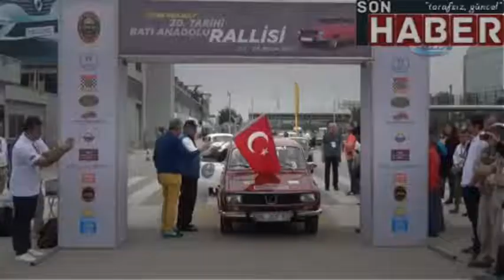20. Tarihi Batı Anadolu Rallisi başladı sonhaber.im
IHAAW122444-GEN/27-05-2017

  - 20. Tarihi Batı Anadolu Rallisi başladı

  (Fotoğraflı)

  Samet Doğru - Ahmet Faruk Çabuk

  BURSA (İHA) - Bu yıl Klasik Otomobil Kulübü tarafından 20’incisi düzenlenen ‘Tarihi Batı Anadolu Rallisi’ Bursa’da start aldı.

  Klasik otomobil tutkunlarını bir araya getiren Tarihi Batı Anadolu Ralli’si bu yıl 20’inci defa düzenleniyor .Klasik Otomobil Kulübü tarafından organize edilen yarışlar Oyak Renault’un Bursa fabrikasında başladı. Bursa ve çevresinde 320 kilometrelik parkurda 2 gün boyunca yarışacak olan klasik otomobilciler, nostalji dolu bir hafta sonu yaşatacak.

  Aralarında otomotiv sektörünün önde gelen isimleri, klasik otomobil sahipleri ve koleksiyonerler, müze sahipleri, sanatçılar, iş dünyasından tanınmış isimlerin bulunduğu Klasik Otomobil Kulübü üyeleri birbirinden özel otomobilleriyle Bursa sokaklarını renklendirecek. Tarihe şahitlik etmiş birbirinden farklı marka ve modellerde 50 klasik otomobilin katıldığı yarışların startında konuşan Klasik Otomobil Kulübü Başkanı Aydın Harezi, “Klasik otomobil rallileri geçtikleri yerlerde festival havasında karşılanıyor ve adeta gezici klasik otomobil müzesi gelmiş gibi ilgi çekiyor” diye konuştu.

  Oyak Renault Genel Müdürü Tunç Başeğmez ise “Geçmişten geleceğe bir köprü kuran Tarihi Batı Anadolu Rallisi’ne sponsor olmaktan gurur duyuyoruz. Üretimi 1969’da başlayan ve 2000 yılına dek devam eden Renault 12, performansı ve tasarımıyla bir dönemini damga vurmuş otomobillerden biri olarak şimdi vazgeçilmez bir klasik” dedi.

  Klasik otomobil tutkunu 1930 itfaiye aracı sahibi Murat Ahman aracının gördüğü ilgiden memnun kaldığını dile getirerek, “1930 model olan bu araç 4 sildir ve 3 vitestir. Fren hidroliği ve benzin otomatiği olmadığı için yolda kalmaz. Vakti zamanında itfaiye olarak kullanılan bu aracı dışarıda görenler ilgi gösteriyor ve mutlu oluyor” ifadelerini kullandı.

  Kadın yarışma oranının yüzde 60’lar civarında olduğu rallide, Tohum Otizm Vakfı Bursa öğrencileri ve velileri de klasik otomobillerde pilot ve co-pilotlara eşlik ediyor.

  (SD-ÖK-Y)

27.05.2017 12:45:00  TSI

NNNN